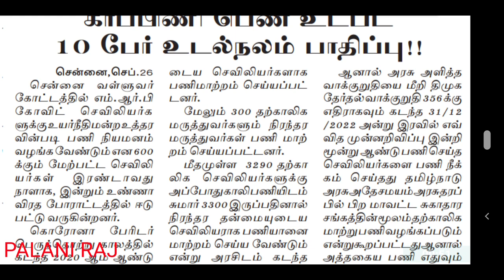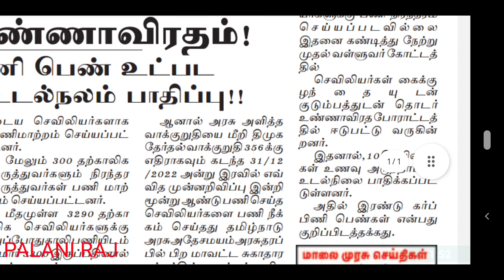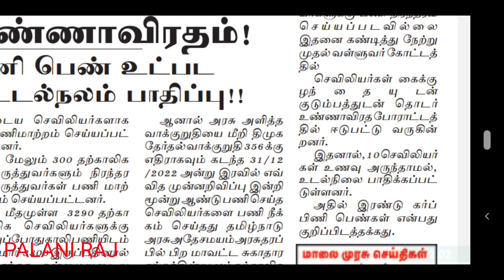MRB staff nurse RECRUITMENT LATEST NEWS | MRB job |MRB vacancy | MRB press release |MRB notification